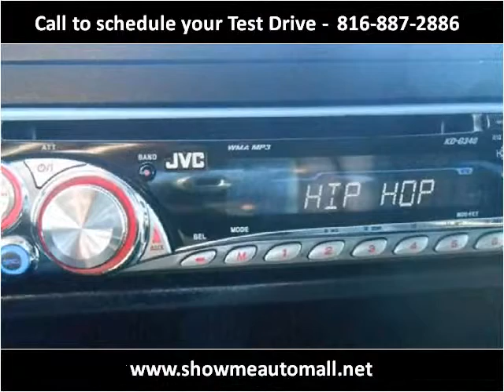2005 Ford F-250 SD Used Cars Harrisonville MO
This 2005 Ford F-250 SD is available from Show Me Auto Mall.